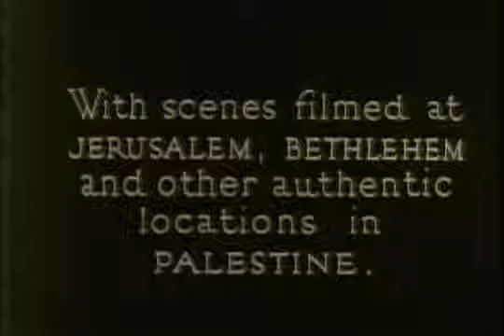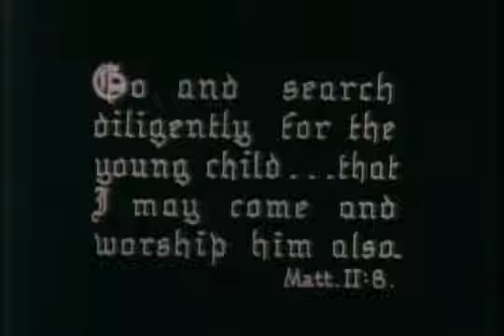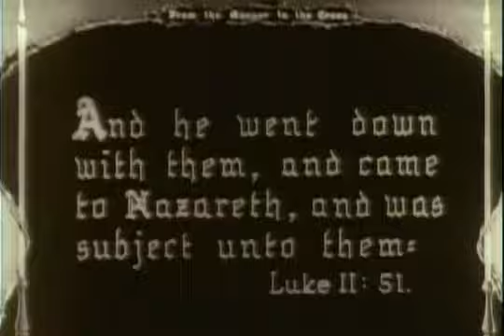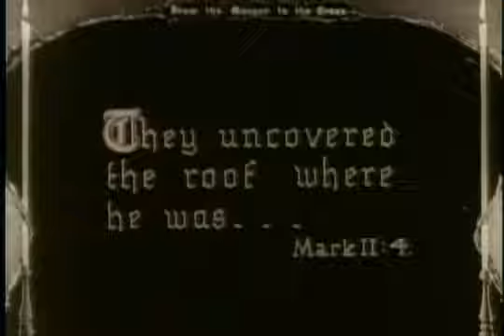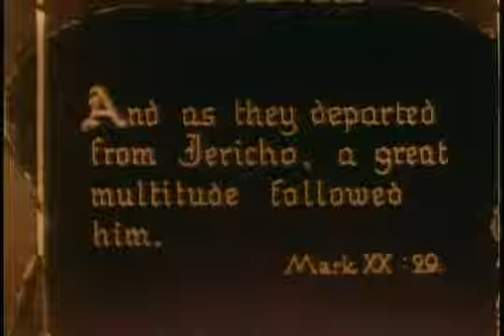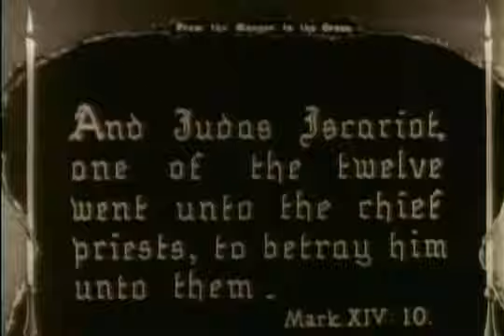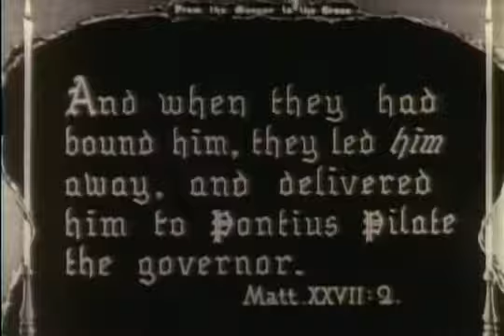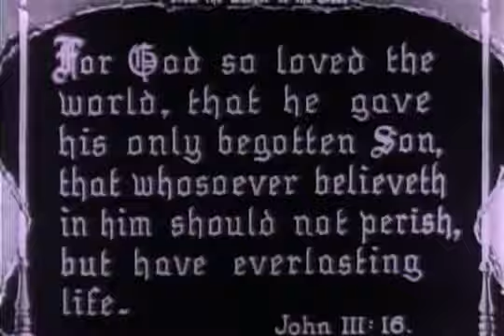From the Manger to the Cross (1912)